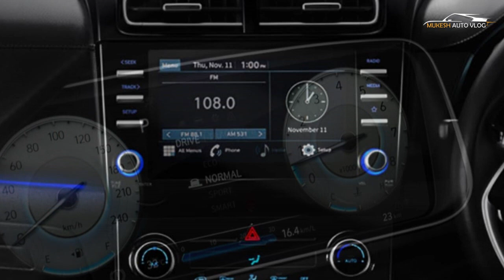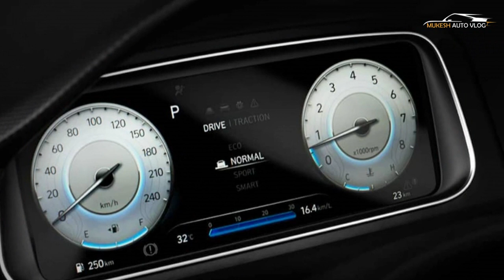2022 Hyundai Creta Facelift Launched On 11 November - India Soon | 2022 Creta Full Interior Exterior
OFFCIAL WEBSITE AND PRODUCT DETAILS AND BOOKING :
2022 Hyundai Creta facelift has leaked and now the car has a more likeable front end. Hyundai debuted this front fascia with the new generation Tucson. Up front, the ‘Parametric Jewel’ radiator grille with integrated DRLs looks the business and it should be a sight to see the DRLs coming to life when the car is turned on. As a result of the incorporation of the new grille, the headlights, which are now stacked, have been moved downward in the bumper and sit in a trapezoidal housing. Also, the opening of the lower air intake has changed a bit and so has the front skid plate and the same sharp styling of the element has been carried forward to the new side skirts and the rear skid plate. The rear section of the compact SUV is also different now. The tail lamps have been mildly revised, the shape of the tailgate skin above the number plate is different and the additional stop light has been moved from the boot lid to the roof spoiler. Inside, although the overall layout is very similar to the pre-facelift Creta, there are differences. The model year 2022 Creta will come with new door levers, and new switchgear around the touchscreen and for the air-con. That said, the facelifted Creta should come with all the features the current model has like the panoramic sunroof, powered and ventilated front seats, Android Auto, Apple CarPlay, Blue Link, auto headlamps, among others. Like the current model, the facelifted Creta should be offered with 1.4-litre turbo-petrol, 1.5-litre naturally aspirated petrol and 1.5-litre diesel engine options, and both manual and auto gearboxes for the 1.5-litre motors. The turbo motor does without a manual.